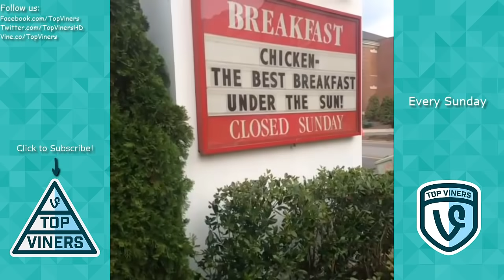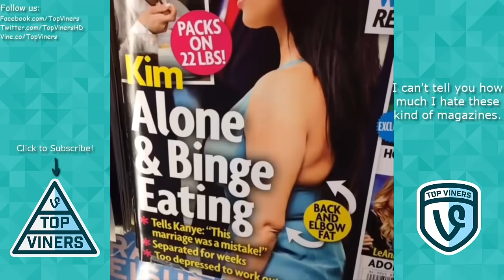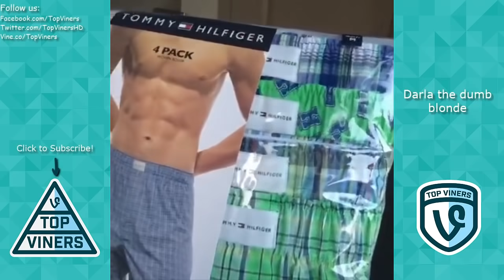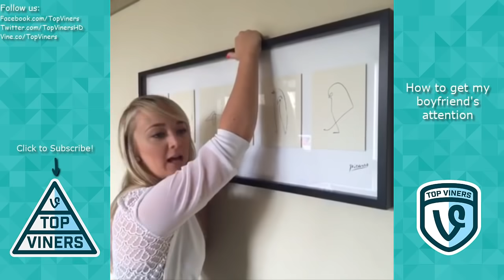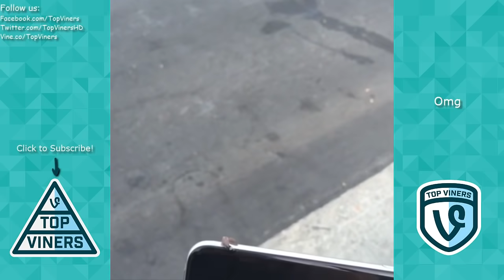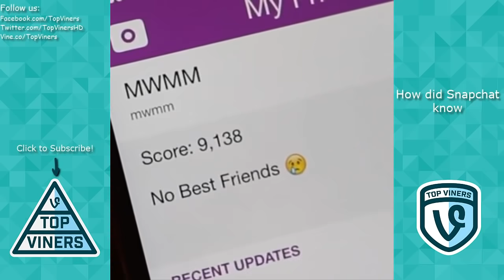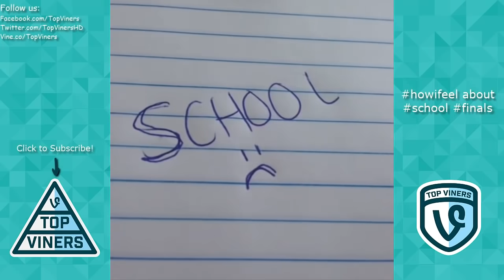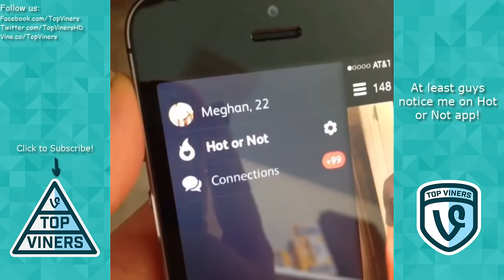Ultimate Meghan McCarthy Vine Compilation with Titles - All Meghan Mccarthy Vines - Top Viners ✔